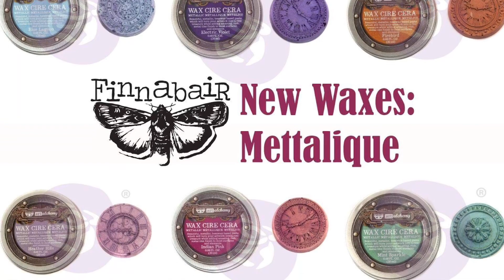New Finnabair Waxes and Moulds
PRIMA PRODUCTS

-#966706  Finnabair Metallique Wax - Blue Lagoon -# 966768 Finnabair Metallique Wax - Old Denim -# 966775 Finnabair Metallique Wax - Peacock -# 963996  Art Alchemy-Metallique Wax-Old Silver -# 961497 Art Extravagance- Texture Paste - Graphite (8.5 oz.) -# 962845 Art Ingredients-Mica Powder:Deep Water 17g -# 963323 Art Ingredients: Mélange Art Pebbles 46pc. -# 963712 Art Ingredients: Mini Art Stones -# 961688 Art Ingredients-Glass Beads: Licorice 56g -# 965198 Art Basic Heavy Sandable Paste (250 ml) -# 966621 5"x8" Mould Mechanica-# 966638 5"x8" Mould Start And Moons -# 966973  Finnabair 2.5"x2.5" Clear Stamp #3 -# 966652 6x9 Stencil Manuscript -#966676 6x9 Stencil Passiflora -# 967154 Finnabair Mechanicals Set Woodland Fern